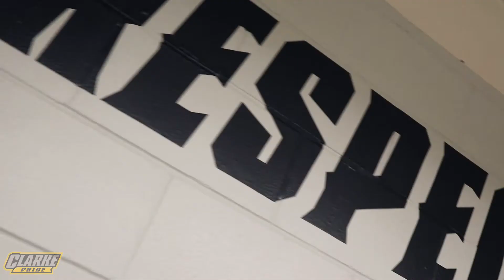Men's Volleyball 2021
The threat is in the Kehl as the Pride Men's Volleyball team gears up for the start of their season. Video created by Clarke student Kainoa Gerard.